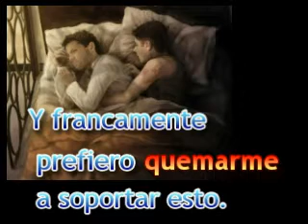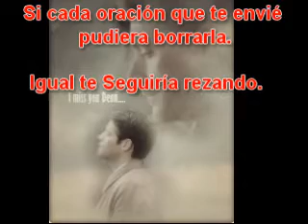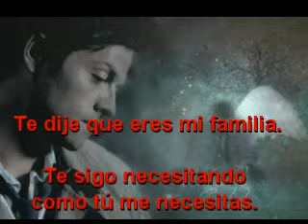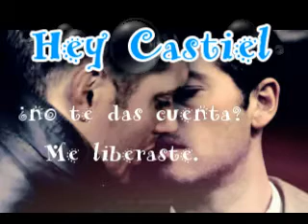HEY THERE CASTIEL (Subtitulada español)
Traducción hecha por mì y por Isabel García.
Si hay errores comentenlos y lo arreglo .
XD
perdón si se ven un poco mal algunas letras .
KEEP CALM AND SHIP DESTIEL